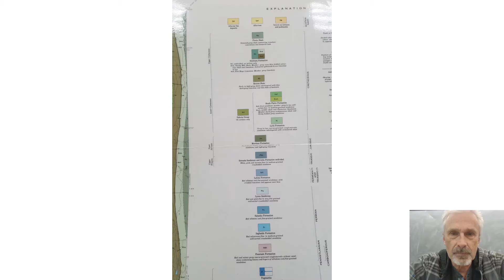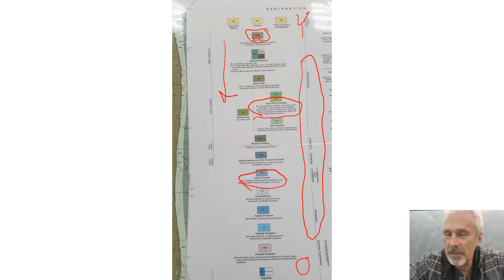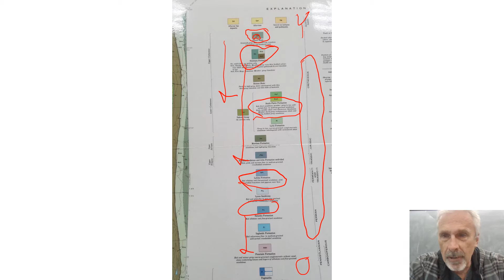Lab 3 F2020 Geologic Maps